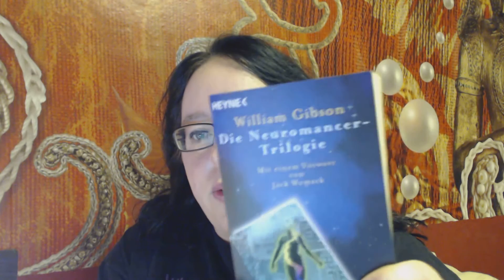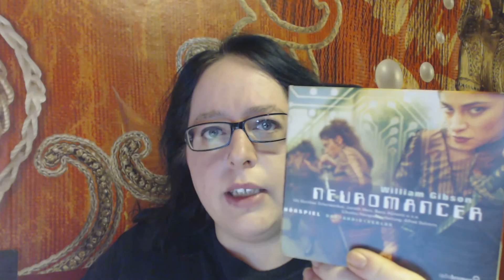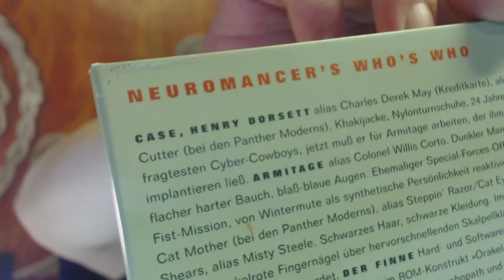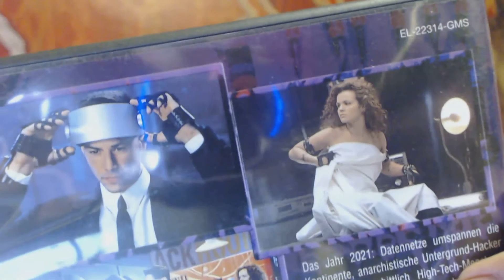[Shadowrun] Fantasy? Cyberpunk?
Ist Shadowrun nun eher Fantasy oder Cyberpunk oder was? Wo liegt der Reiz bei Shadowrun? Und was heißt überhaupt "Cyberpunk" bzw. worum geht es da?
Meine Gedanken dazu hab ich einfach mal frei weg gequasselt in einem Video festgehalten.